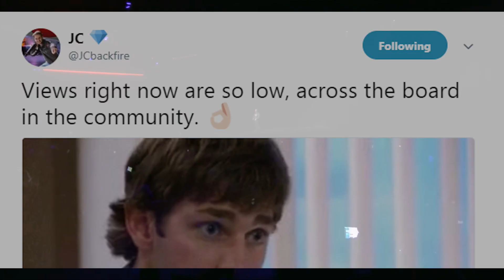Black Ops 4 Blackout Battle Royale Easter Eggs 5 Reasons Why - Call of Duty BO4 BR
Black Ops 4 has no campaign, but has Blackout Battle Royale and I think Easter Eggs will and should be a huge part BO4. Treyarch are known for good Easter eggs in Zombies, so I hope Vonderhaar and Blundell can get this right.